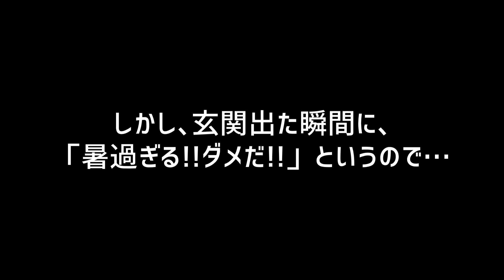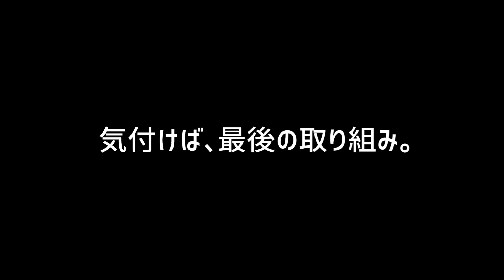９８歳と大相撲観戦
🤠祖父に対する１０個の質問🤠

❶「祖父は何歳なの？」
祖父の誕生日は、1923年9月7日。
現在98歳です。祖父はもともと9月1日生まれだったんですが、
ご両親が「関東大震災と同じ日だと縁起が悪い」という事で、
9月7日に出生を変更したそうです。この時期はそういう方が
多かったみたいですね。

※祖父は、毎日２１時に寝て、６時に起きます。

❷「好きな食べ物と嫌いな食べ物を教えて！」
甘い物が大好き。麺類も少しでも硬い物が嫌い。
とにかく甘党で、信玄餅を食べる時は、餅を食べた後、
黒蜜のケースを直で吸います。他にもご飯をあまり食べないと
思ったら、デザートの為にお腹を空けていたり、とにかく甘いものが
大好きです。
その一方で、なぜか麺類は全部だめ。
ラーメン、そば、うどん、パスタ。全てダメ。
そして、食感が硬いと甘いものでも嫌いになります。

❸「身長はいくつ？」
身長は167cm。

❹「長寿の秘訣」
昔は陸軍でとてつもなくマッチョ。１００kgの砲身を担いでたほど。
50歳からテニスを始め、最近も筋トレ中！
また夜の９時に寝て、６時に起きます。

❺「好きな俳優、好きな歌手、好きなテレビ番組
を教えてください！」

祖父は、俳優、歌手、テレビ番組の好みを具体的には
言えません。ってか言いません。
ここは1番皆さんが理解出来ない事だと思うんですが、
祖父は好きな俳優、好きな歌手、好きなテレビ番組があるのに、
「ない」と答える時の方が多いです笑　しかし、この前の
生配信の時のように、釣り番組を観ていたら「この番組が好きだ！」
といいます。つまり、実際その場で体験していれば「好きだ！」とは
言ってくれるんですが、いちいち自分の中で
「これが好き！あれが嫌い！」というを具体的には
持っていないそうです。

❻「おばあちゃんとの馴れ初め＆若い頃の写真を見せて下さい！」
おばあちゃんとの出会いはお見合い。
女性経験はおばあちゃん１人だけ。
▶︎おばあちゃんの出会いなど聞いた事ありますが、
昔の事すぎて覚えてないそうです。
おばあちゃんのことは、恥ずかしいのか質問しても、
あまり答えてくれません。

❼「戦争の話や若い頃の写真を見せてください！」
過去の動画にもうアップしまくってます。
「あしなっす　戦争」
「あしなっす　大陸」で調べてください。
概要欄にも載せておきます！

❽「お仕事は何をされていたんですか？」
戦後のお仕事は、味の素で工務作業員、定年退職後、
娘婿のお花屋さんをお手伝いする。今でも買い物の
レシートや年金の計算など全て１人でやっています。

[ここでお願い！]
コメント欄でここまで紹介した質問と同じような事があった時、
僕の代わりに教えて頂けないでしょうか？
コメントを見逃してしまう時があるからです。

❾なんで祖父と孫で２人暮らしなの？
両親、そして祖母は亡くなっており、兄は結婚して家を出ている為、
祖父と２人暮らしをしております。もう１０年目になります。

➓おじいちゃんはYoutubeの動画撮影に賛成なの？
正直これが一番よく聞かれます。
気になる方は、「あしなっす　誕生日」と検索し、
プレゼントをもらう場面をご覧頂ければとよく分かると思います！

〜最後に〜
動画だけ見れば、祖父は元気ですが、歩行困難です。
500m歩いたら、倒れてしまいます。
また、ご飯もそんなに多くは食べられません。
そして、体力的にも温泉や旅行は難しいです。
ご理解いただければ。